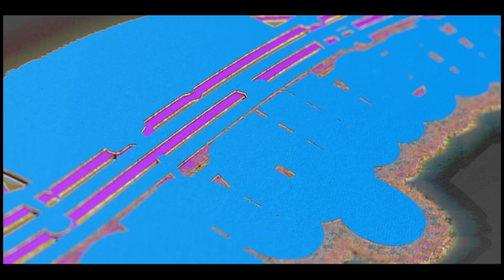Israel el astro